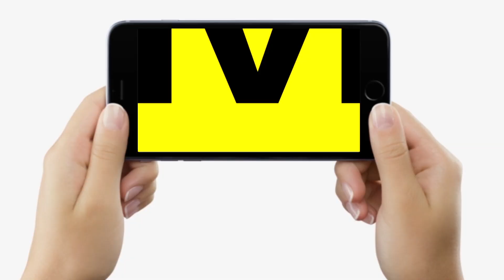BJP भगवान - बाबा के नाम पर क्या 2024 में जीत पाएगी, खूब बोल रहे हैं Bihar Muzaffarpur के लोग...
PUBLIC OPINION : देखिए वीडियो मुजफ्फरपुर के लोग क्या बोल रहे हैं, भगवान-बाबा के नाम पर 2024 में BJP क्या जीत पाएगी ?

BJP भगवान - बाबा के नाम पर क्या 2024 में जीत पाएगी, खूब बोल रहे हैं Bihar Muzaffarpur के लोग... | Bihar News | LiveCities